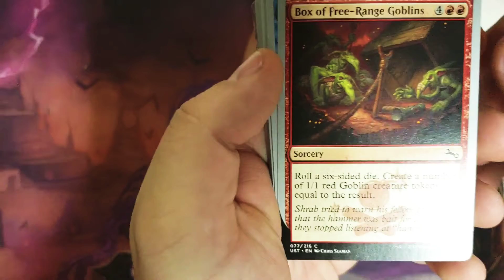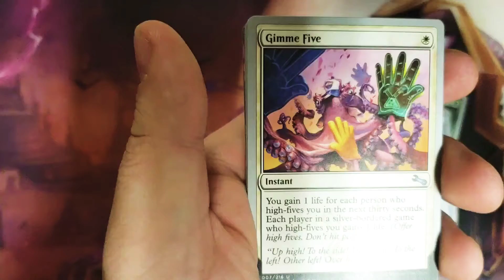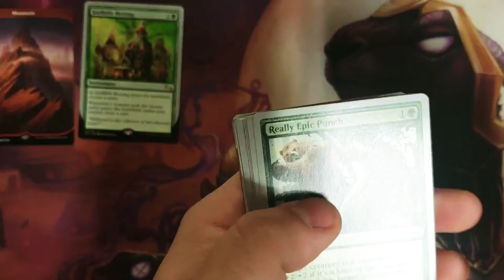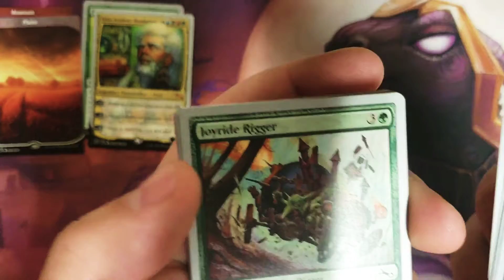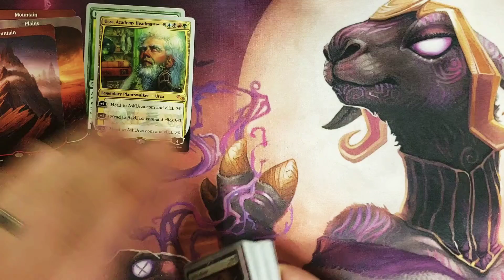Magic Fest Loot volume 1: Unstable...ish..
Cracking some goodness from GPNJ